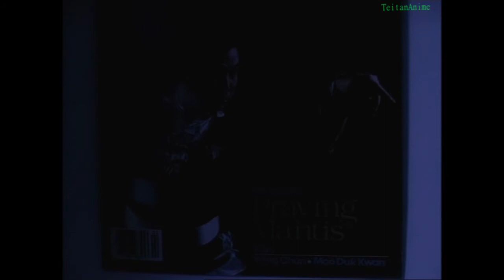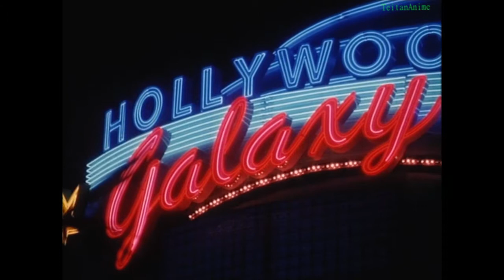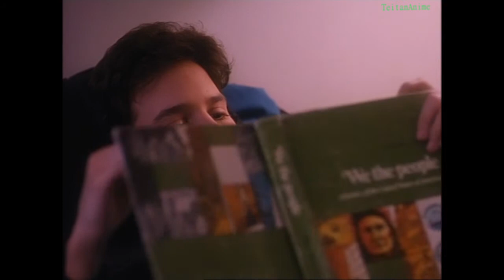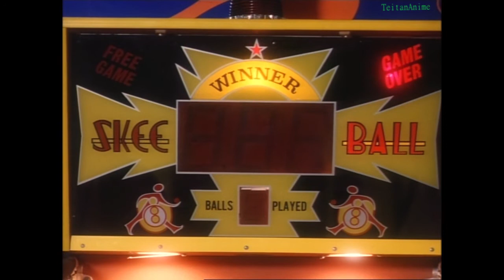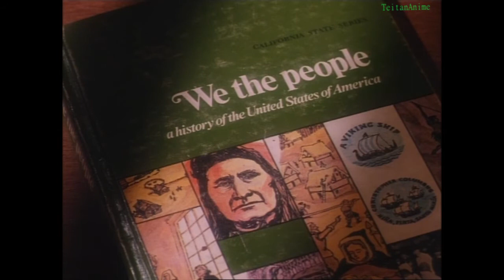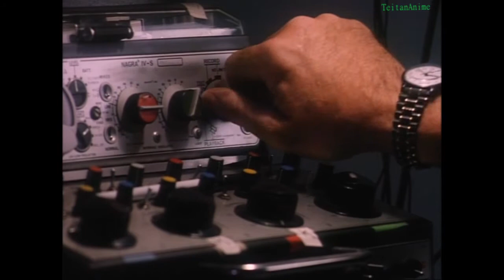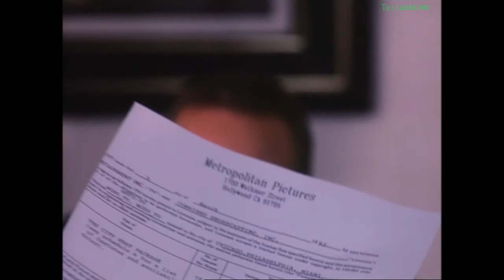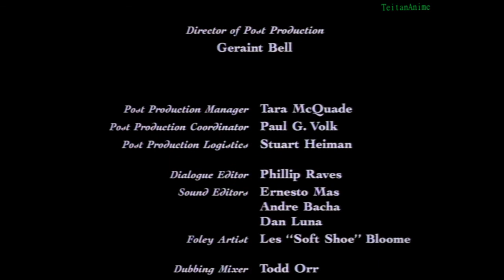Dragon Kids (Magic Kids 2 / Magic Kid II) - FR [Repack HD "576p"]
Nom de la VHS française (TF1) : Dragon Kids
Autre variante de nom français : Magic Kids 2

Nom original : Magic Kid II
Réalisateur : Stephen Furst
Année : 1994

Synopsis (suite du film Magic Kid sortie en 1993) :
À 14 ans, Kevin est déjà un vrai ninja et une star en herbe : il est la vedette de Ninja Boy, un film tourné actuellement à Hollywood. Sa vie serait parfaite s'il ne réalisait pas un jour que tout le monde l'utilise : son oncle Bob, trop lâche pour se faire respecter, son producteur, trop pressé de gagner des millions de dollars, une starlette, très désireuse de faire la une des journaux... Et voilà qu'en plus on voudrait empêcher Kevin d'aller au lycée et de mener une vie normale.

Avec :
Ted Jan Roberts : Kevin
Stephen Furst : Bob Ryan
Dana Barron : Maggie
Donald Gibb : Luther
William Daniels : Manny
Wil Shriner : lui-même
Allyce Beasley une serveuse
Michael Mitz : Andrew

Sources sonores :
VHS Dragon Kids (TF1)